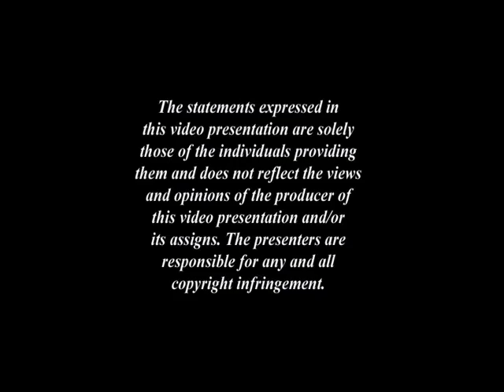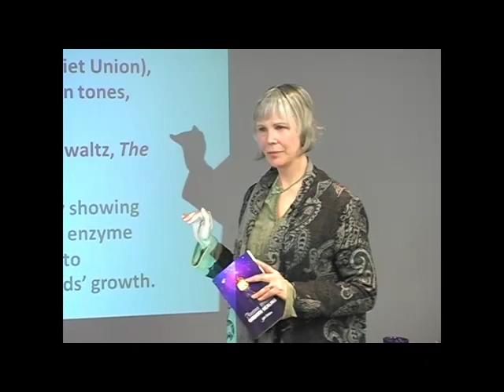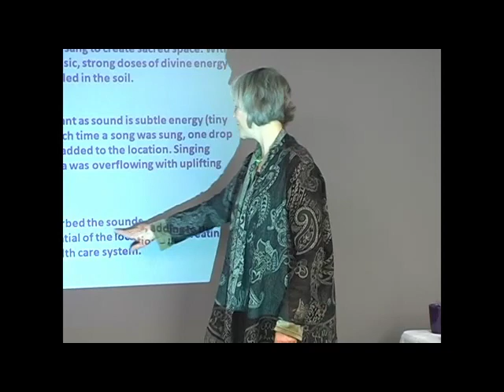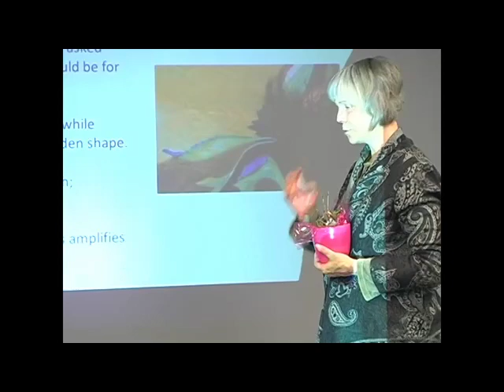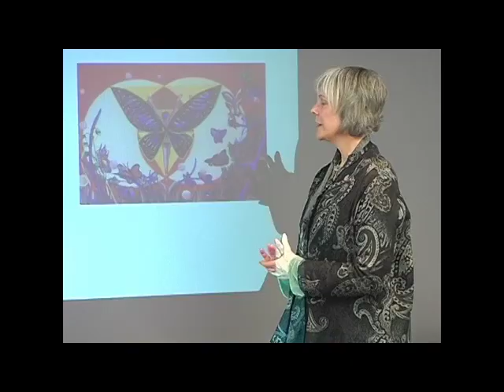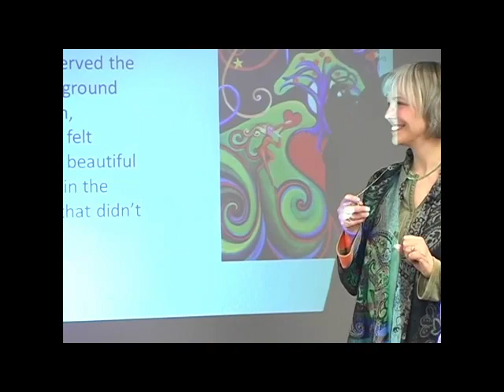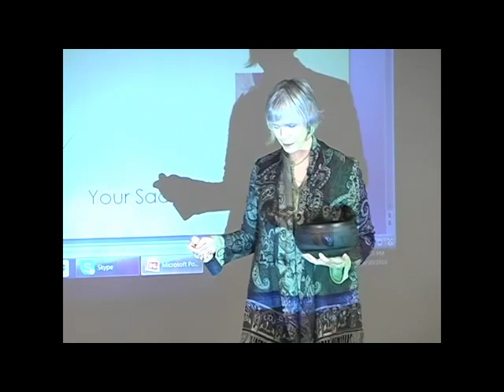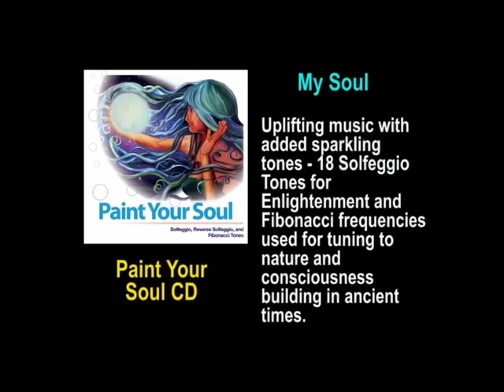Your Sacred Garden – Jill Mattson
Jill Mattson is a prolific Artist, Musician and Author. Jill is a four – time author and widely recognized expert and composer in the field of Sound Healing! She has produced eight CD’s that combine intricate Sound Healing techniques with her original International Award Winning musical compositions (Deep Wave Body Healing – Best Sound Healing CD of 2016, Contacting Angels & Masters – Best CD of 2015 and Deep Wave Beauty CD – Best New Age CD – Silver Award). The CD’s consist of intriguing, magical tracks using ancient & modern techniques – with sound energy & special healing frequencies to achieve profound benefits. Available on her sites are free mp3’s of her Sound Healing compositions, including Solfeggio Tones, Star Energy, Flower Frequencies, Fibonnaci and nature tones.